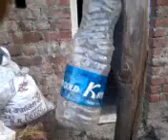Dislary water sprinkler plants Swaraj Gore